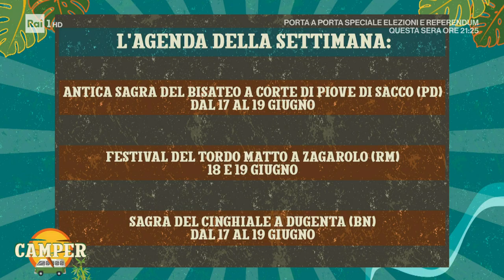La Ciliegia di Turi - Camper 13/06/2022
Marco Di Buono si trova alla sagra della Ciliegia Ferrovia che è una varietà di ciliegia originaria delle Murge, in Puglia...